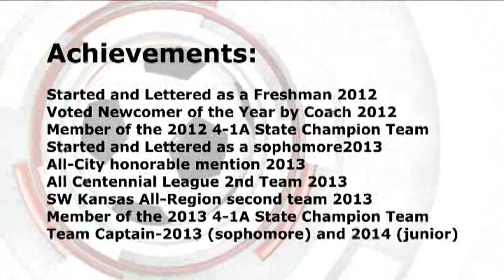08-12-2014 Kira Lohse